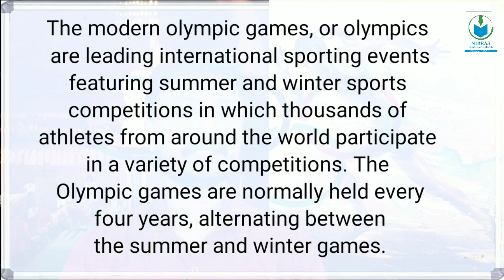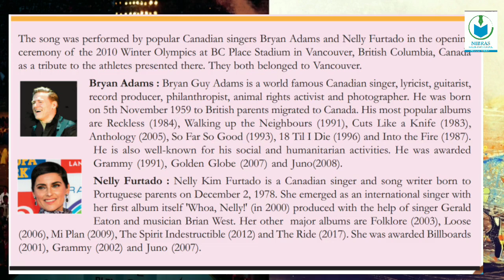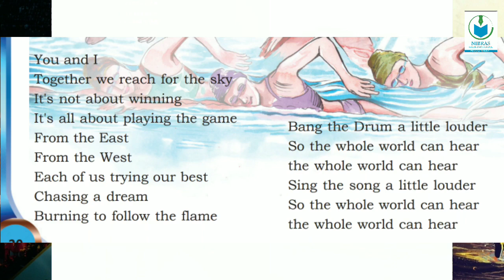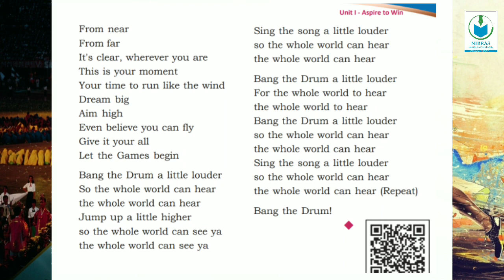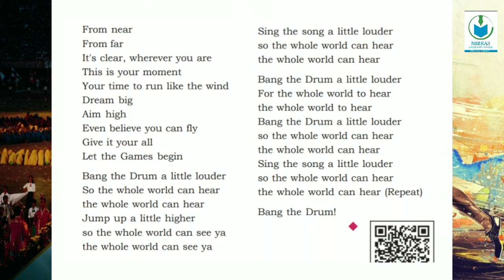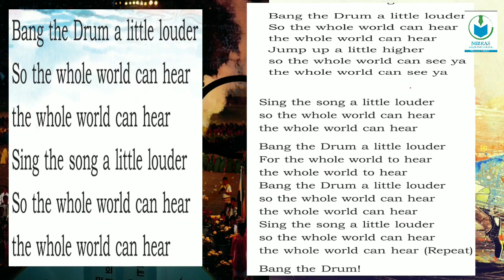NIBRAS ONLINE CLASS//BANG THE DRUM//STANDARD IX ENGLISH//PART-1